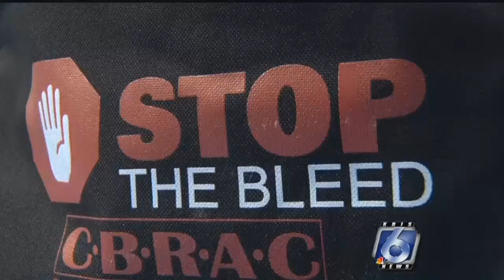CBRAC offering free "Stop the Bleed" classes